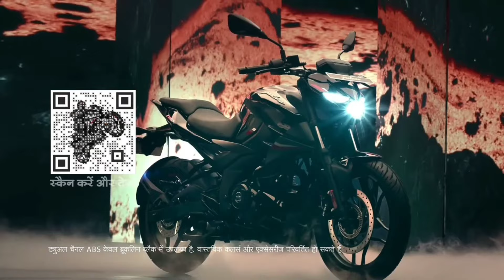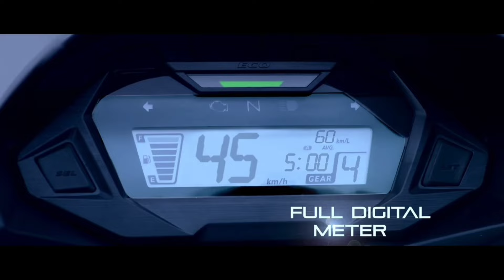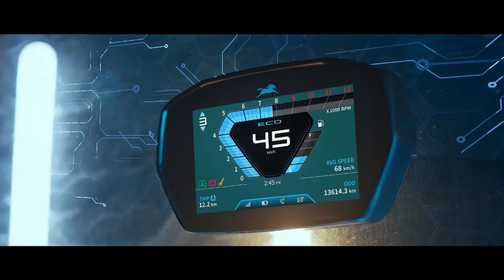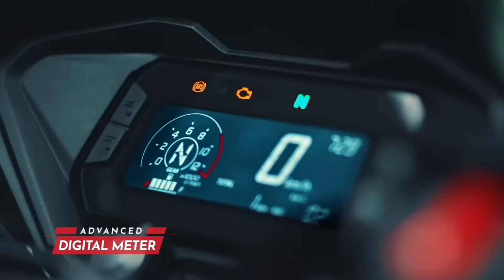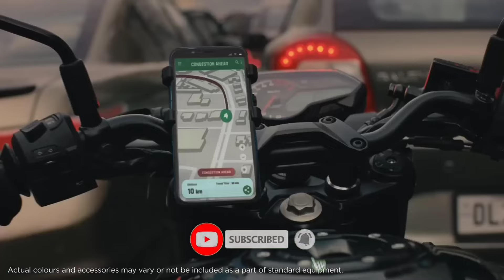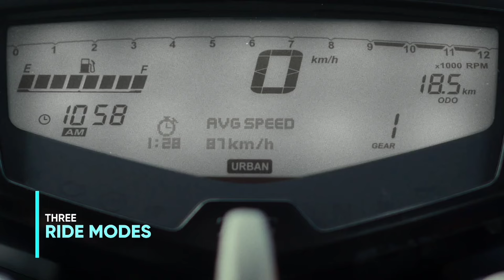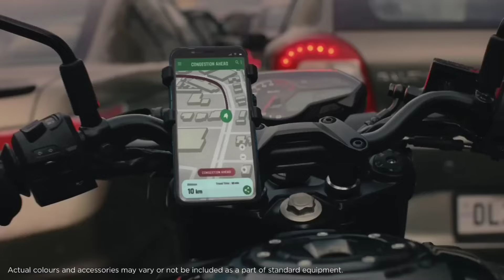2024 Top 10 Best Bikes Under 1.50 Lacs Ft: Yamaha, Hero,TVS,Honda,Aprilia,Ktm✅Best Bikes In India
2024 Top 10 Best Bikes Under 1 50 Lakh Ft: Yamaha, Hero,TVS,Honda,Aprilia,Ktm✅Best Bikes In India

Triumph Daytona 660 Tamil
Aprilia rs457 Tamil
Triumph Speed400 Tamil
Ktm duke390 Tamil
Yamaha R3 Tamil
R15
MT15 Tamil
Ktm rc200
Royal Enfield guerrilla 450 Tamil
Royal Enfield
Hero Tamil
Honda Tamil
Tamil review
Bike review Tamil
Kawasaki zx10r
Kawasaki zx6r
Kawasaki Ninja 500 tamil